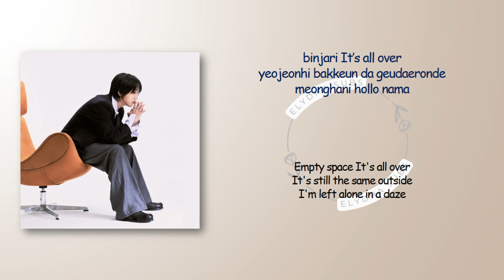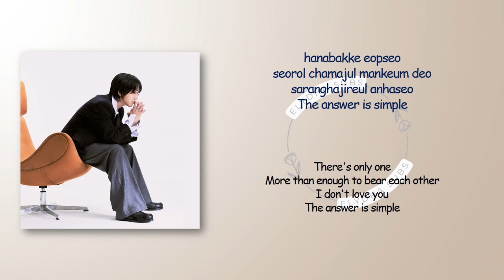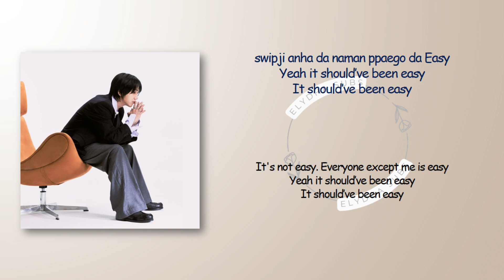Yesung – Easy [RomIEng Lyric]